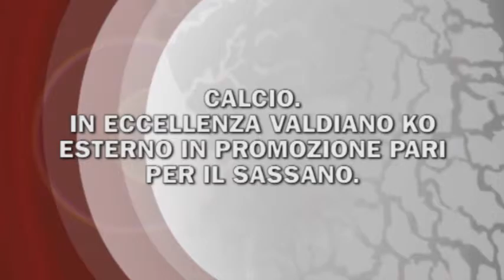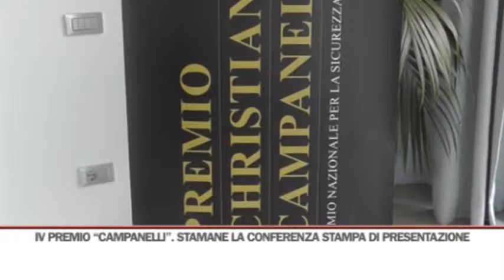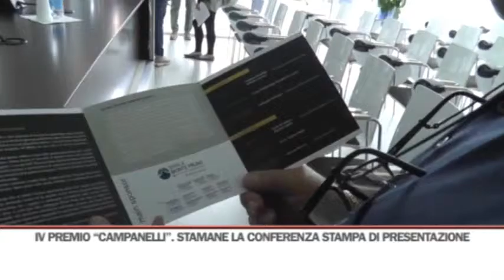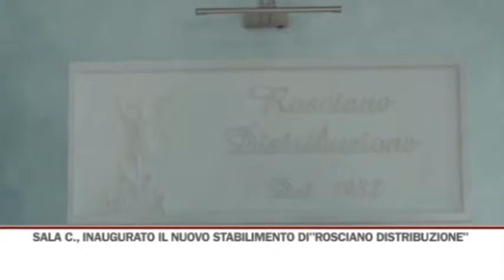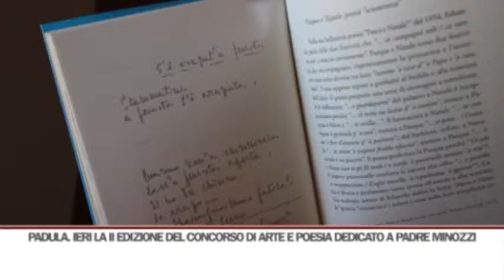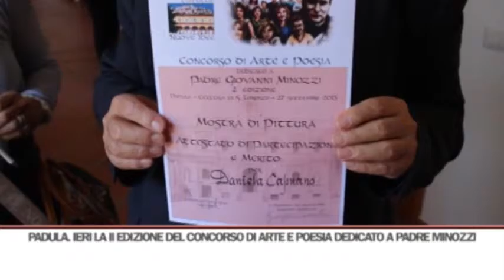TG GIORNO 28/09/2015